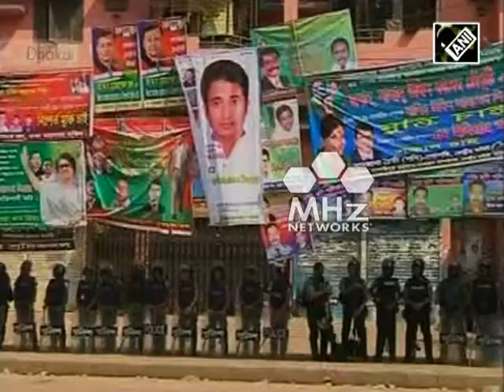Bangladesh shutdown will continue: Zia (SAN - 20 Jan, 2015)